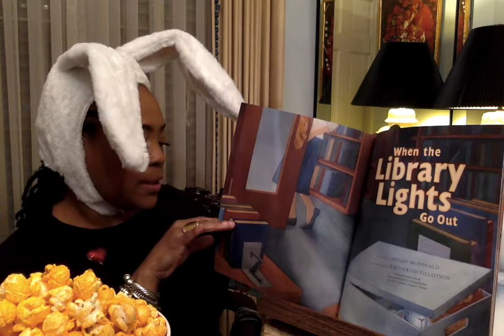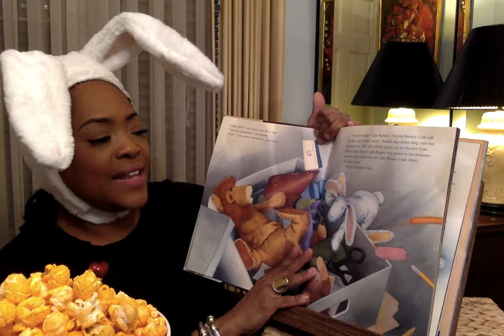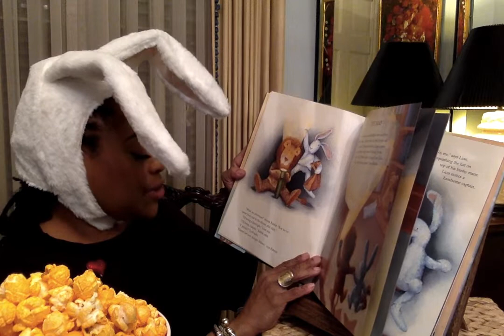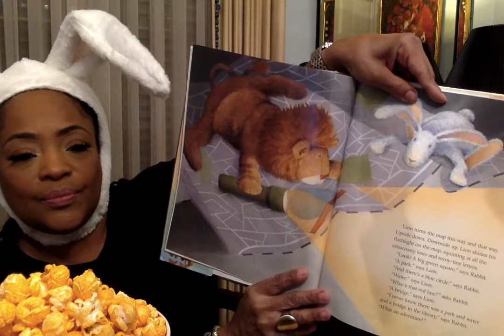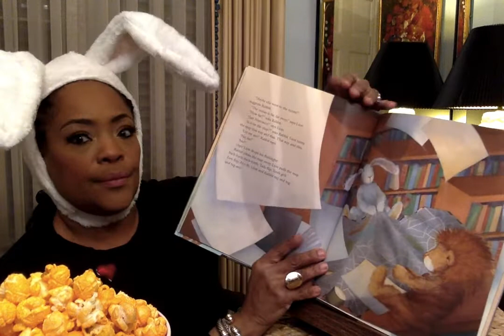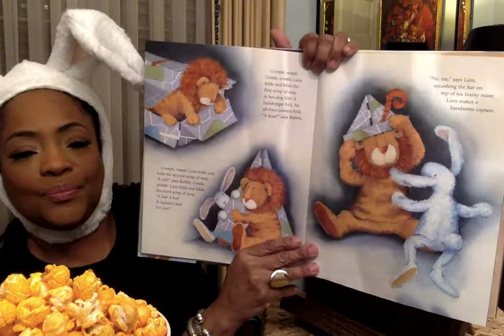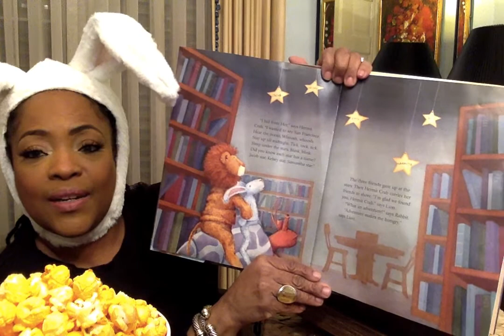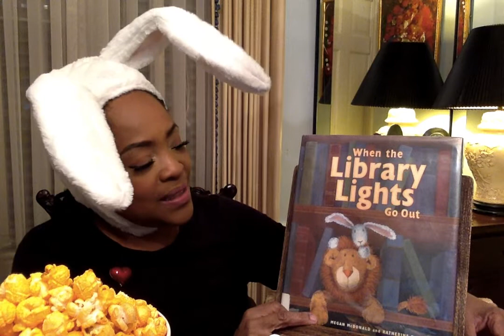When The Library Lights Go Out (PLAYLIST-READ WITH ME MS. V.)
What happens when the lights go out in the library? Do charaters really come alive? Wouldn't that be so much fun to see fiction and non-fiction collaborating?
Thank you for stopping by to share with me. Even though YouTube has disabled my comments, there are still ways we can keep in touch!

You are the Greatest!

Ms. V.

Channel Art created by:
Mz. Bam It's My life her YouTube link is: